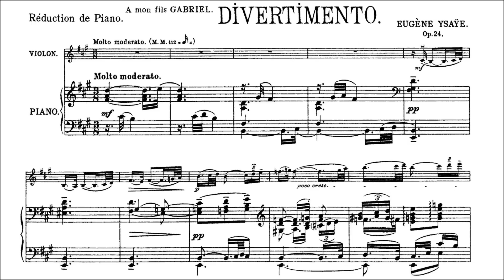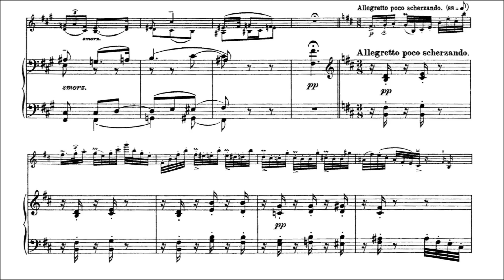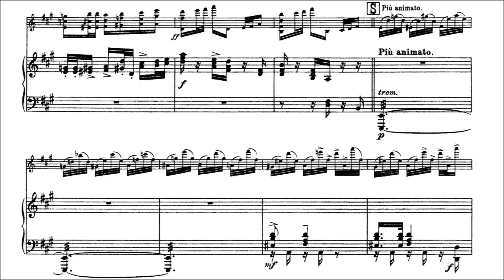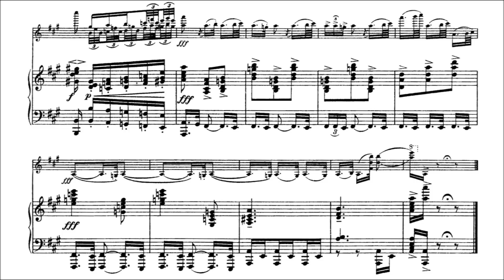Ysaÿe, Eugène Divertimento Op. 24 violin + piano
Eugène Ysaÿe (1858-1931) Divertimento Opus 24 violin + piano
Demetrius Polyzoides - Violine  + Janna Polyzoides - Klavier
Recorded live on 8th January 2012 Palais Meran, Florentinersaal, Graz